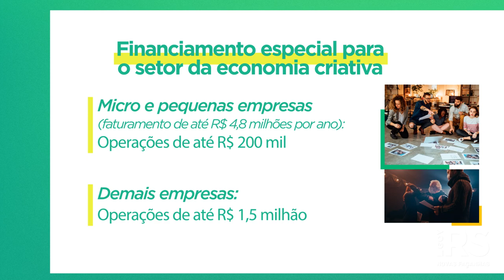Economia criativa terá linha especial de financiamento do BRDE